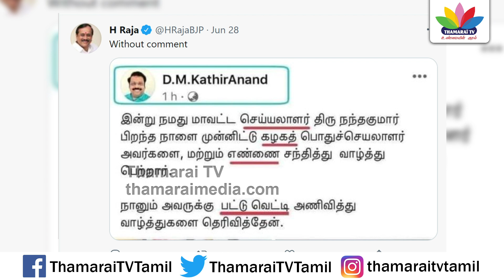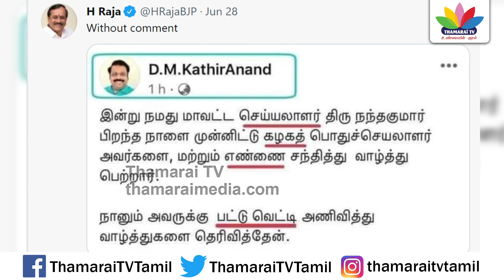H.ராஜாவிடம் மாட்டிகொண்ட கதிர்ஆனந்த்! | Kathir Anand | HRaja | Thamarai TV